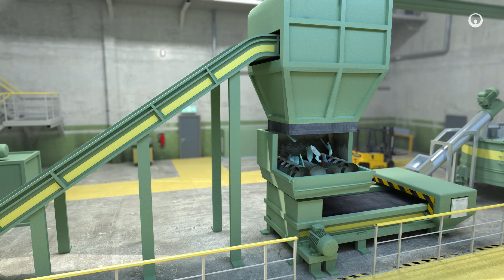Le recyclage des déchets plastiques | Veolia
Transformation, caractérisation et économie circulaire ; le recyclage des déchets plastiques expliqué en 3 minutes.
: Nos autres solutions pour les villes et les industries.

2018  - Direction de la communication Veolia
Production : Benoit de La Rochefordière